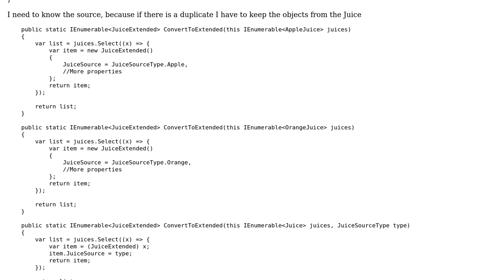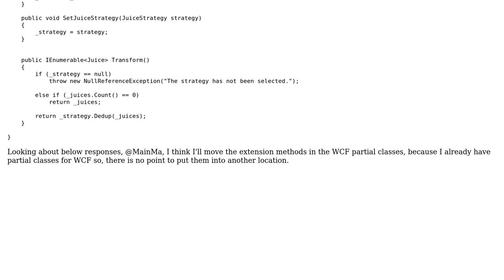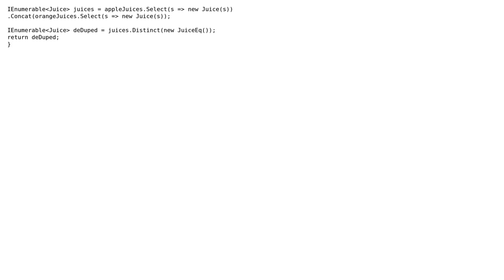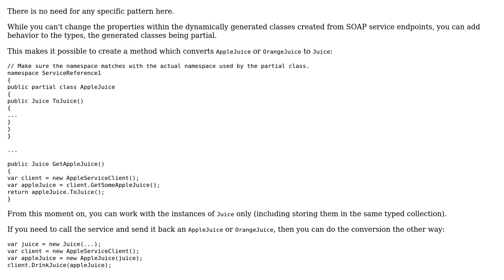Software Engineering: Design pattern for managing three different objects (2 Solutions!!)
Software Engineering: Design pattern for managing three different objects

With thanks & praise to God, and with thanks to the many people who have made this project possible! | Content (except music & images) licensed under CC BY-SA | Music | Images & others | With thanks to user user2023861 user Robert Harvey user RCalaf user Arseni Mourzenko and the Stack Exchange Network Trademarks are property of their respective owners. You are responsible for your own actions.